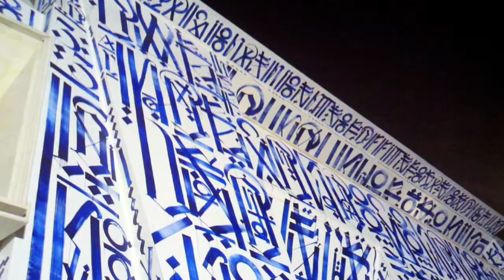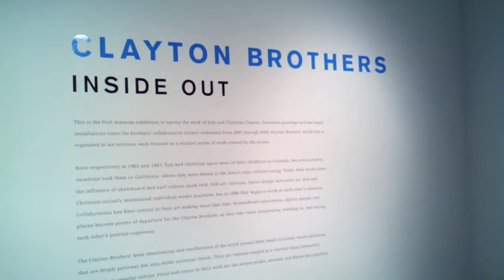Opening Reception | Street Cred, Clayton Brothers, Getting Upper | May 14, 2011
Opening Reception at the Pasadena Museum of California Art (PMCA)

Street Cred: Graffiti Art from Concrete to Canvas
Clayton Brothers: Inside Out
Getting Upper: Graphic Designers and Artists Reconsider the Alphabet